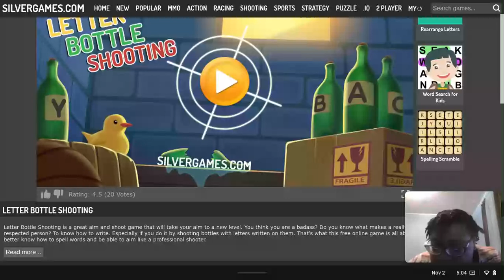My 358th Gaming Video💻🎮📹: Letter Bottle Shooting🔠🍶💥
Hey, Gaming Video viewers. Here's another gaming video I've made on Silverganes of playing Letter Bottle Shooting, an education-like mobile game where I shoot the letters on the bottles to spell out words.